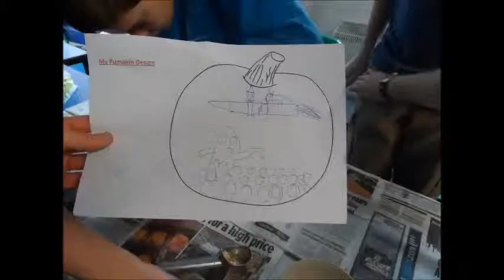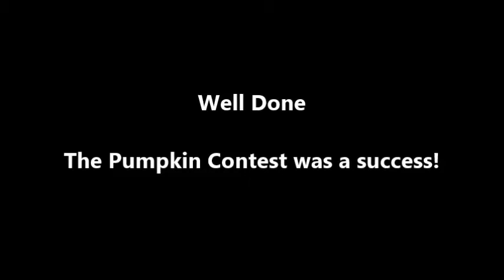The Holmewood School - Pumpkin Contest 2013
Spooky Halloween celebrations at The Holmewood School.